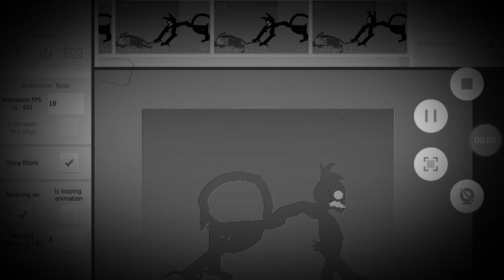Arceus is ded